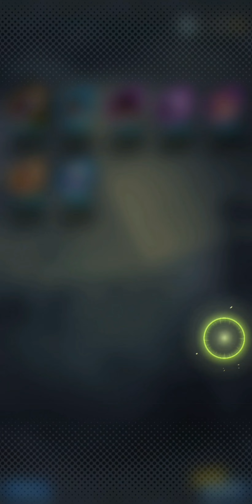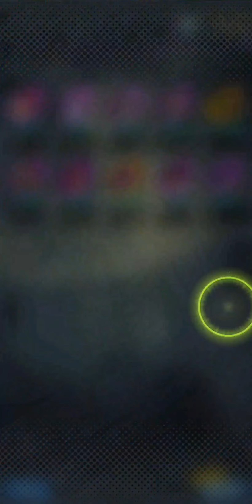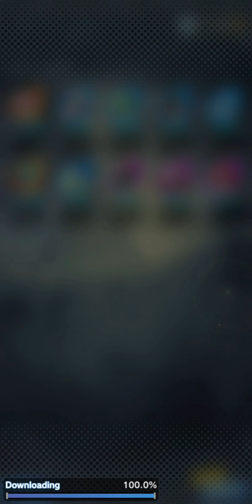DRAGON BALL LEGENDS | LEGENDS LIMITED TAG SSJ4 GOKU & VEGETA SUMMON OPENINGS PART-2!